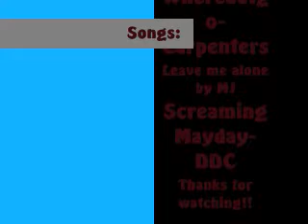Karen & Jennifer show #3